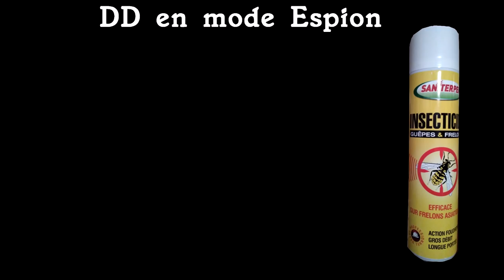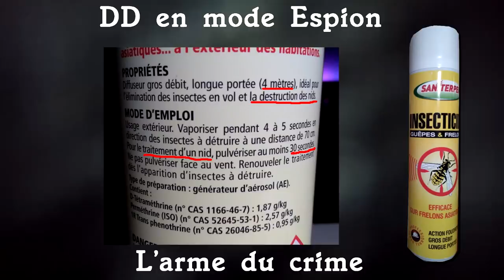TRAITER un NID de frelon Conseillé par un VENDEUR de Jardinerie 😡😡 (caméra cachée)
Vidéo importante car DD très énervé contre les fournisseur de BOMBE  à FRELON qui met la vie des gens en DANGER !!😡😡

Futurs abonnés, je vous montre des interventions sur les frelons asiatiques mais pas que sur d'autres nuisibles aussi .
Venez partager mon métiers avec moi et aussi mon univers geek humour ( Fan de DBZ)
Et tu deviendra un DD !!